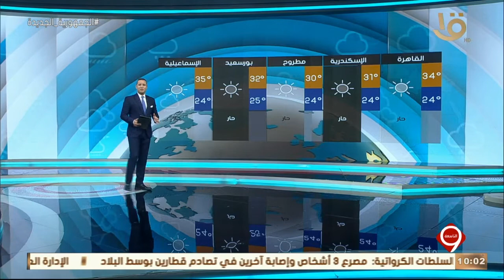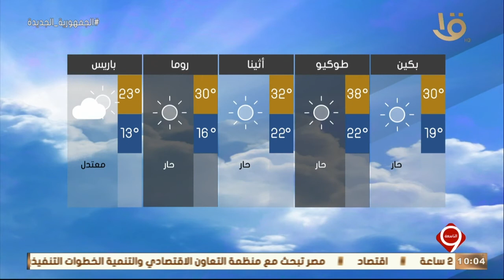نشرة التاسعة | بيان بدرجات الحرارة المتوقعة غدا